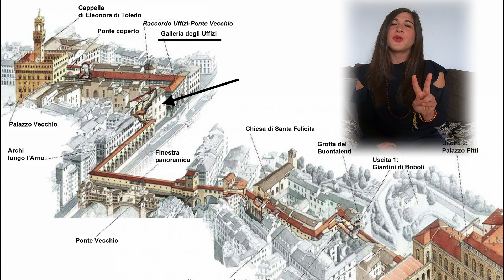Virtual tour: the Vasari Corridor!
Let's spend this 10 minutes together to discover the most fascinating and curious spot in Florence, the secret passage that link the two sides of Florence since the 16th century.